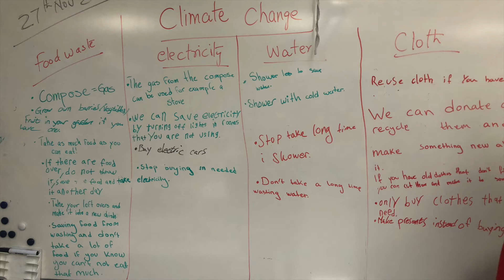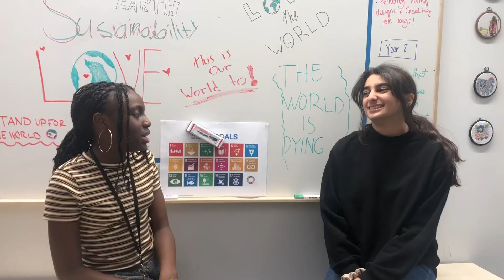IES KISTA Sweden process video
This video offer an insight into the innovation process that the students have gone through making their sutainable solutions.